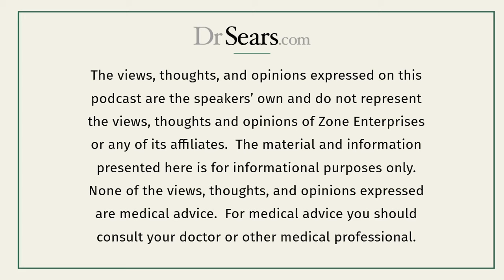Inflammation and Zombie Cells: The Truth about a Keto Diet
Welcome to another episode of the Wellness Zone podcast with Dr. Barry Sears and Mary Perry. This week, we dive into the intriguing world of inflammation and zombie cells. A recent study has examined the long-term effects of a ketogenic diet on inflammation and senescent cells, often referred to as “zombie cells.” Discover the groundbreaking findings and their implications for your health.